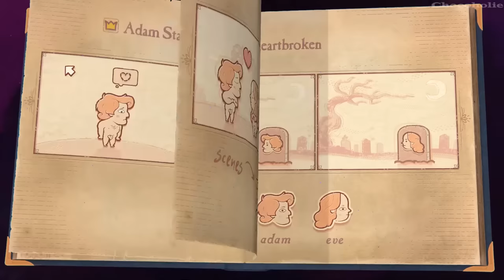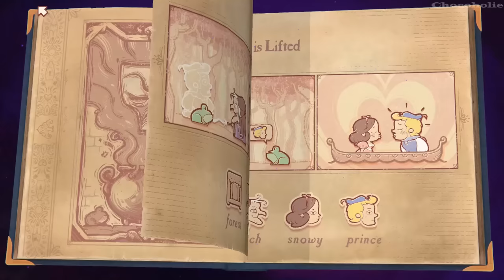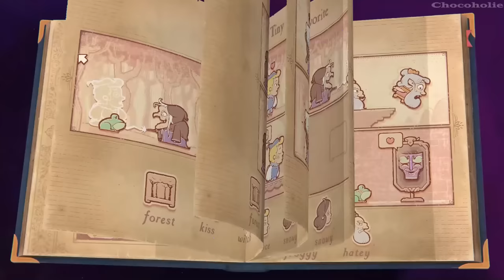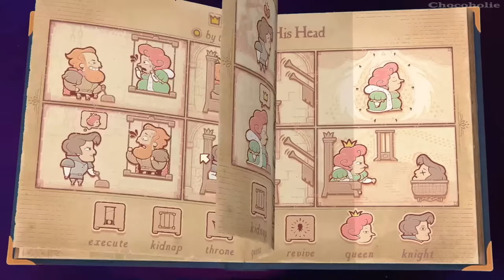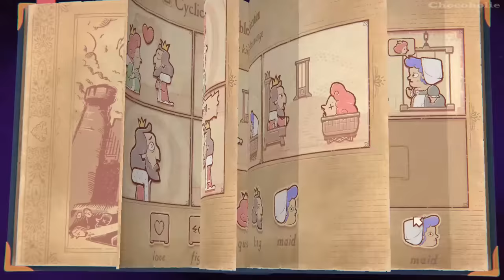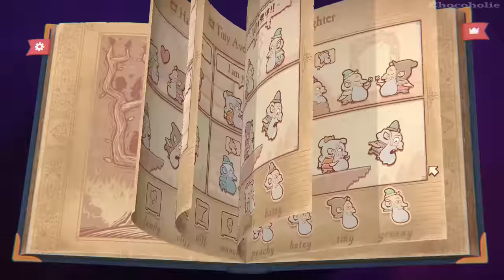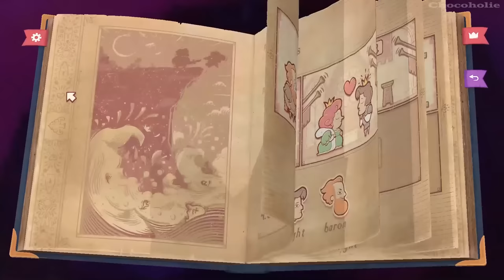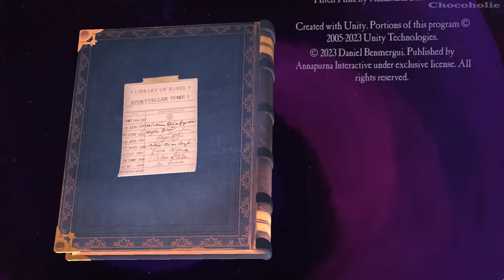Storyteller 100% Full Gameplay Walkthrough + All Achievements (No Commentary)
*** Info:
Storyteller is an award-winning puzzle game about building stories. Start with a title, settings and characters and create a story that fits the story’s description. Play with stories of love, intrigue, crime, monsters, betrayal, and more! 🥰2063

*** Timestamp:
00:00 - Intro
00:22 - Chapter 1
01:30 - Chapter 2
04:03 - Chapter 3
06:25 - Chapter 4
10:18 - Chapter 5
14:08 - Chapter 6
16:02 - Chapter 7
18:35 - Chapter 8
21:42 - Chapter 9
27:04 - Chapter 10
29:52 - Chapter 11
35:16 - Chapter 12
39:24 - Final Chapter
46:50 - All Chapters
48:03 - Epilogue
48:36 - End Credits

TITLE: Storyteller
GENRE: Adventure
DEVELOPER: Daniel Benmergui
PUBLISHER: Annapurna Interactive
FRANCHISE: Annapurna Interactive
RELEASE DATE: 24 Mar, 2023

Storyteller lets you build stories using a visual language. The goal on each level is to make a story that fits the given title by placing settings and characters that react to each other, creating a narrative through their relationships.

Storyteller's comic-panel design and charming animations allow for experimentation within the framing of its many stories: just drag and drop characters to see how the story plays out!

Play with a library full of characters and themes, heroes and villains, dragons and vampires, infidelity and revenge, love, lies, madness, and more! Use the blank canvas to manipulate secrets and desires, slay monsters or terrorize people with them, betray lovers or bring them together. You know how the stories go — but this time you are the author.